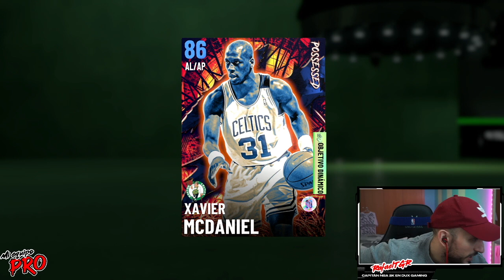Mi EQUIPO PRO #3 - Con RAFAEL TGR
¡Resumen de la nueva serie de Mi EQUIPO! Donde Rafael TGR se preparará para el Torneo de los 250.000$. No te pierdas detalle semana a semana cómo uno de los mejores jugadores de España crea su equipo de 0, analizando las novedades y packs de cada semana de Mi EQUIPO en NBA 2K21.